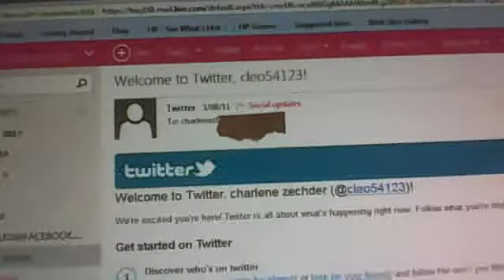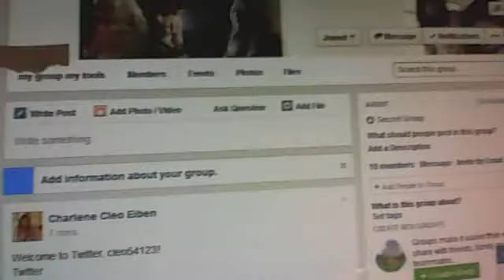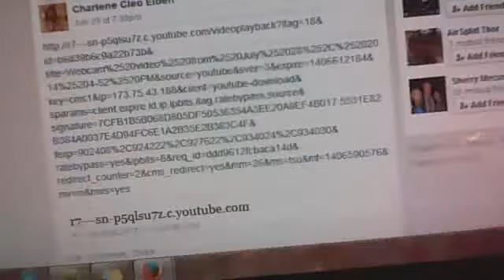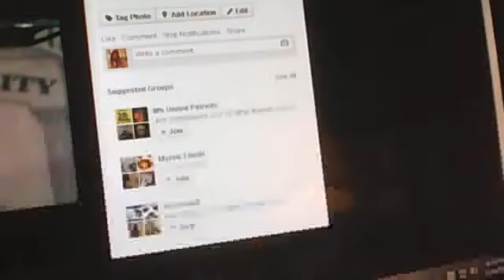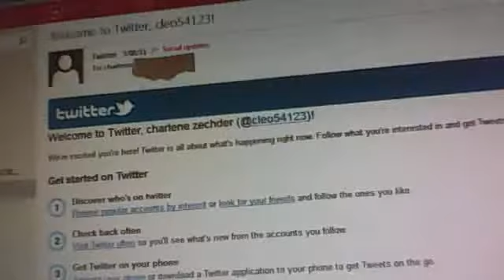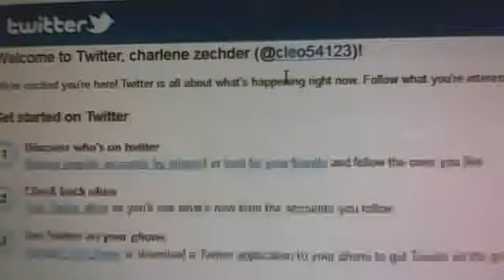TWITTER IS HACKING PEOPLE TAKEING DOWN THEY PAGES BECAUSE TTHWORK FOR OBAMA